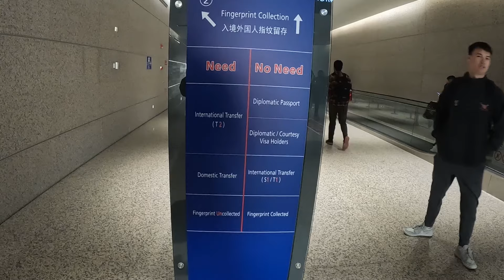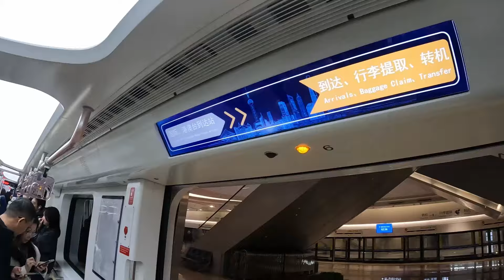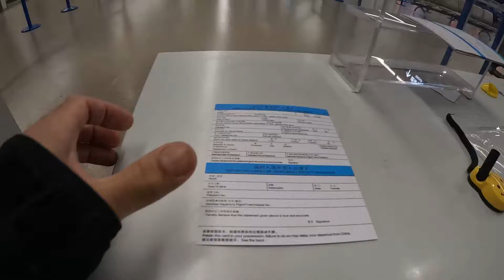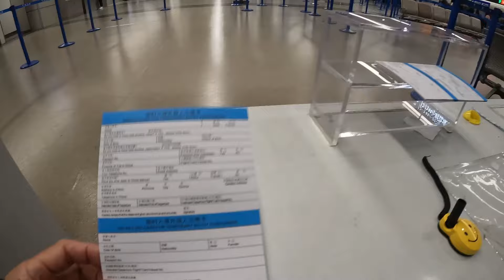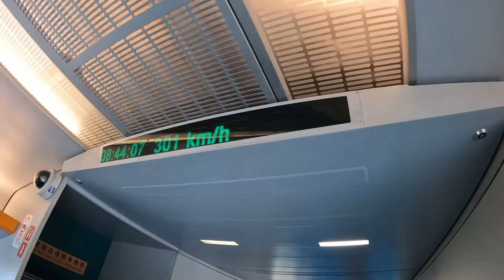【中国トランジット・ビザ免除に挑戦】上海浦東空港、入国までの流れです。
日本帰国の際、トランジット・ビザで上海から中国入国してみました。
乗り継ぎならビザ必要なし、健康申請もなくなりました。

More information about China's Visa-Free Transit Scheme
24,72, 144-hour Transit Without Visa